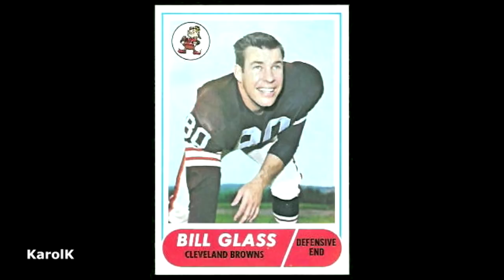Michael Jordan vs Samurai Sword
A little know story about Michael Jordan from time, when he was a freshman at University of North Carolina. Enjoy!